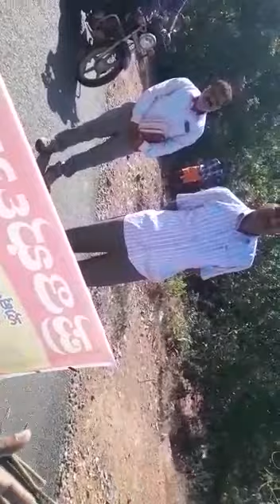February 8, 2021